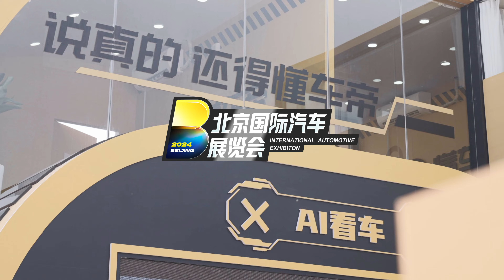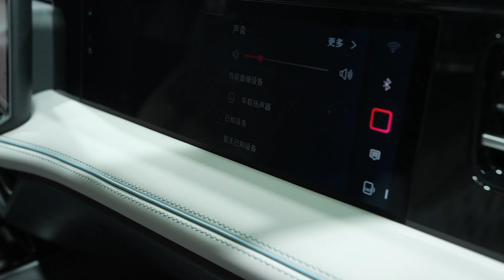【Volkswagen】依旧很大众 北京车展实拍全新一代迈腾